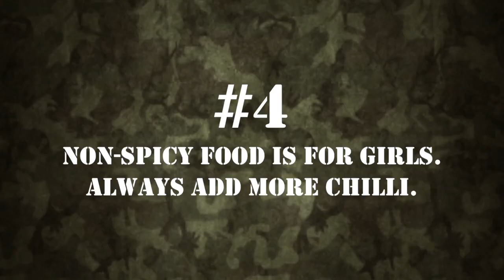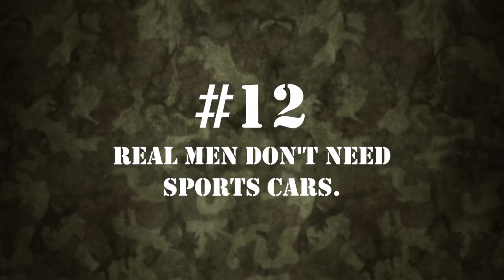How To Be A Real Man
What does it take to be a real man these days? Find out with our boys Keegen and Jegan.

Special shout out to our real man, Thomas from Solowheel. And if you like his ride, check out his Facebook club 'Let's Go Solo Wheel'!